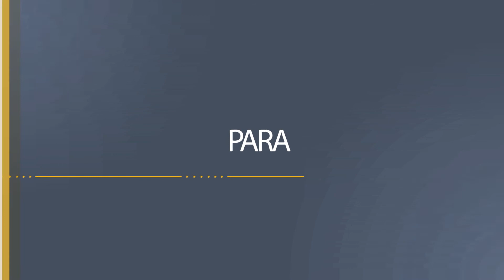ANA MARIA ARBACH | PRESENTACION DE LISTA